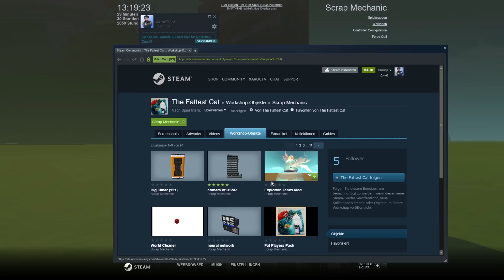Scrap Mechanic Deutsch 🛠 Nationalhymne von USSR ist nicht JingleBells🛠 Scrap not Crap #1009